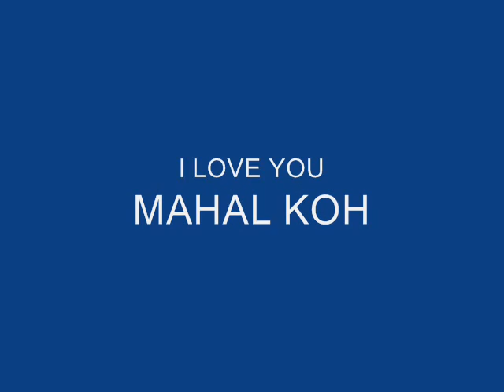i miss you ANNE